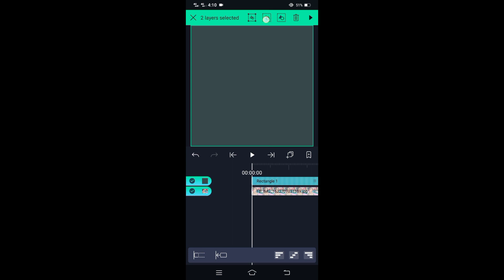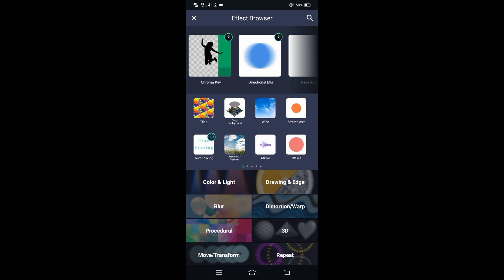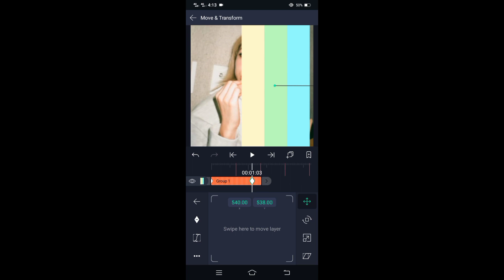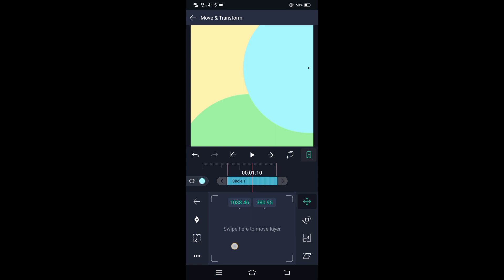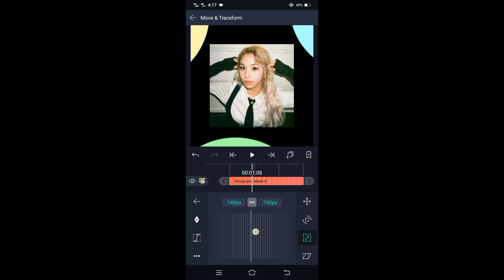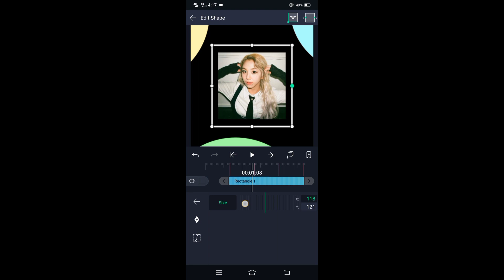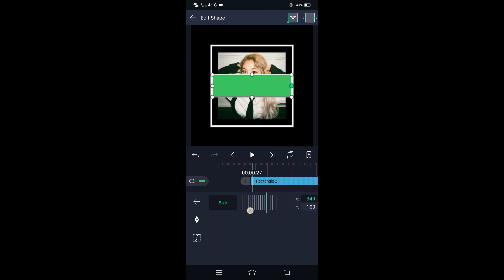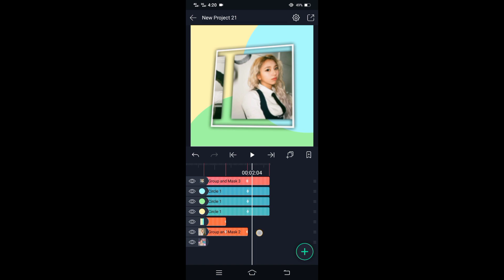Aesthetic transition | Alight Motion tutorial